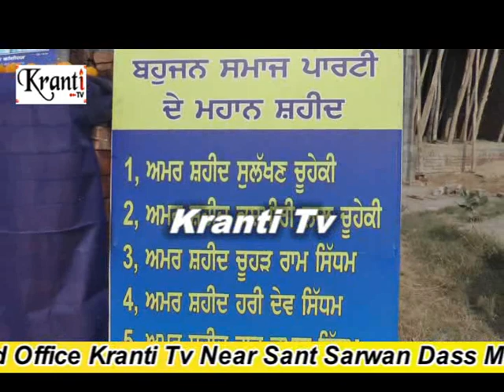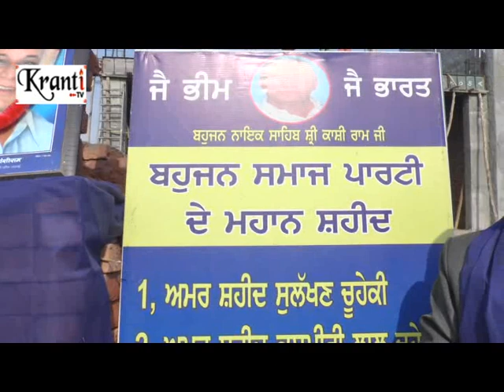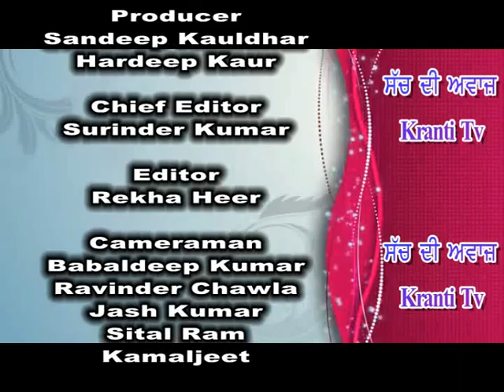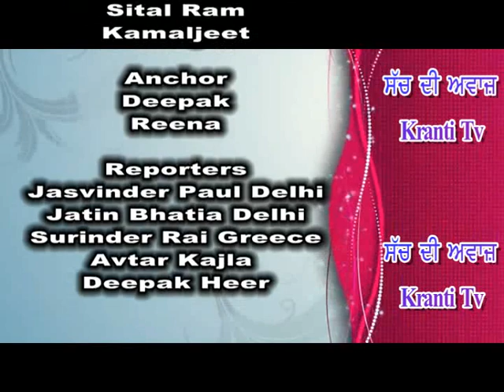Yaadgiri Samarak : 1992 Saheed BSP Workers Noormahal ( 2017 )